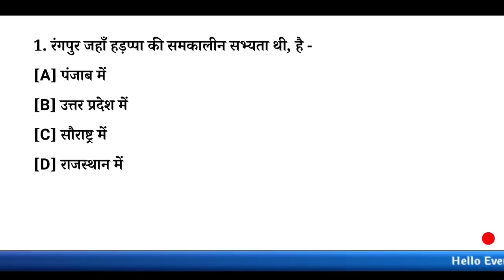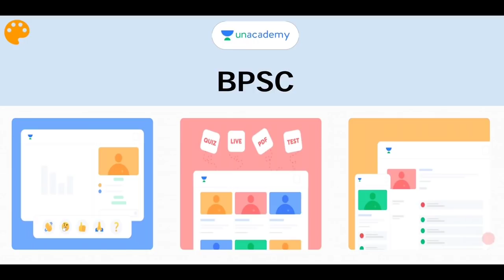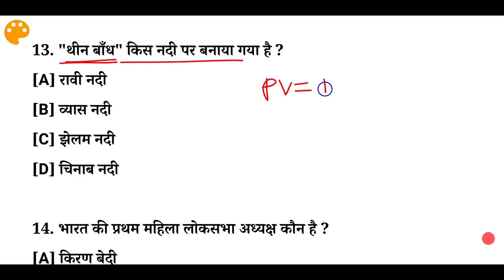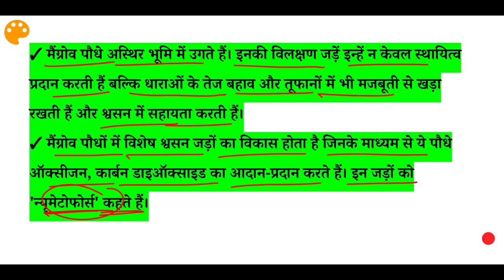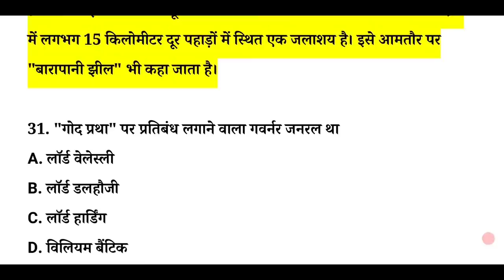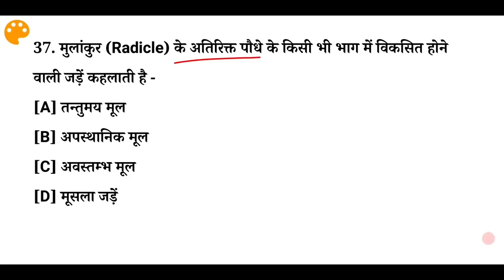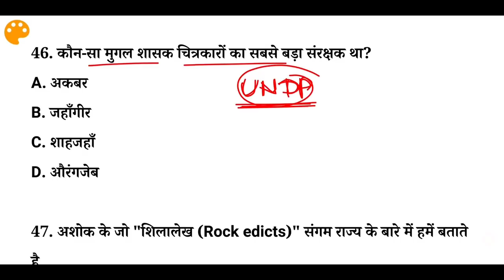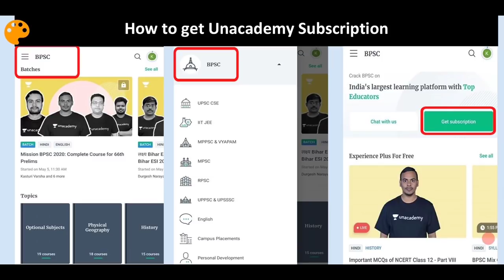Lucent का टेस्ट दीजिए -6 | Lucent Objective Practice Set | Lucent Objective Book Important Questions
अब BPSC की तैयारी करना मुश्किल नहीं! क्योंकि Unacademy पर 1000+ Free Live classes और 100+ Free Mock Tests, Quizzes उपलब्ध है BPSC और Bihar SI जैसे सभी परीक्षाओं के लिए|

Use code 'Niranjan10' to unlock 'Free Plan

Upcoming Batch Course Links-

🎯10 Months Foundation Batch for 67th Prelims + Mains (Hindi Medium) starting from 25th Jan

🎯10 Months Foundation Batch for 67th BPSC Prelims + Mains (English Medium)

Ongoing Foundation Batch-

Aaj ke Is video me hum ap sabhi ke liye le kar aaye hai Lucent's Objective Book ka Practice set, Apko pata hai ki koi bhi government exam ki ap preparation kr rhe hai "Lucent gk" padhna Compulsory hai, Lucent gk Objective Book ke saare questions kabhi Important hai, maine Is series me most important questions ka series start kiya hoon jo ki aane walen sabhi Exam ke liye kafi helpful hoga..
            Lucent Objective Book Gk In Hindi Practice set se daily 50 questions hm log dekhenge, ap regular is video ko dekhiye or apni revision kijiye..Lucent का टेस्ट दीजिए rojana hamre sath or apni tayri or bhi kijiye strong.. 🙏🙏

Topic Coverd:-
1. Lucent Objective Book Questions
2. Lucent book Objective questions
3. Lucent Objective gk Book in hindi
4. Daily Lucent Objective Book Practice Set
5. Lucent Most important questions
6. Lucent Gk In Hindi Objective Book
7. Daily Gk Practice by Lucent book
8. Lucent gk in hindi
9. Lucent gk Objective Book in hindi
10. Lucent most important gk questions
11. Lucent का Gk टेस्ट दीजिए Hindi me
12. Lucent Objective Practice Set
13. Lucent Objective Book Important Questions